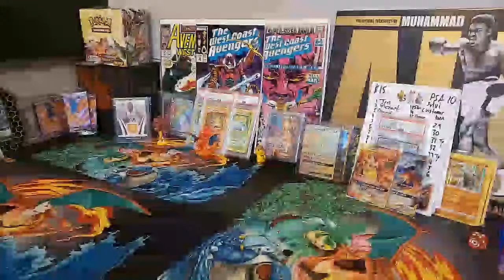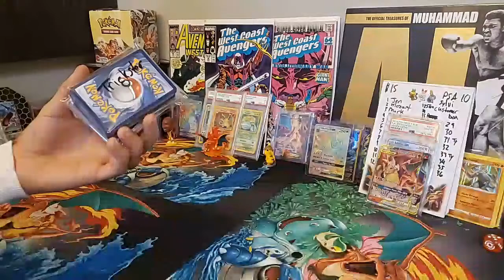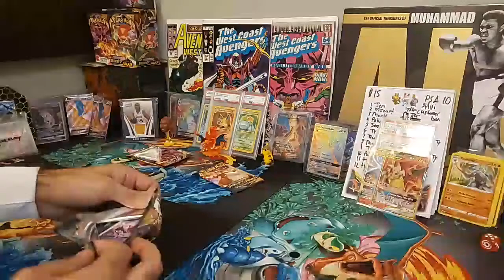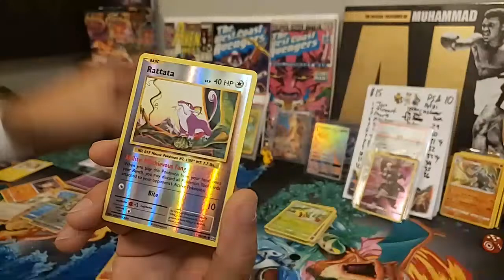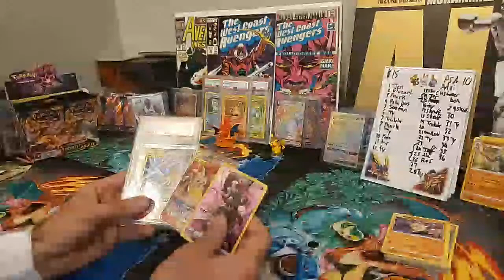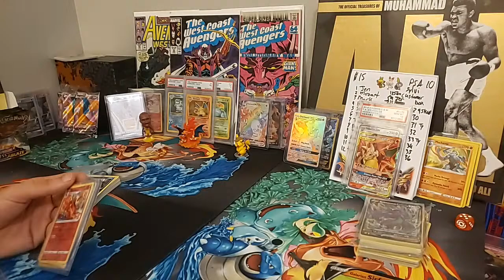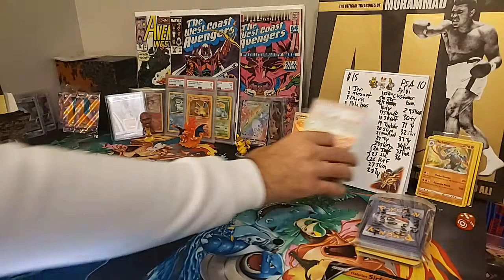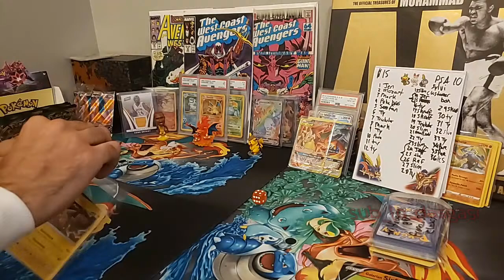Live pokemon card opening! Xy Evolutions + darkness ablaze + many more + VINTAGE + READ DESCRIPT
Purchase packs to be opened live!

Opening more packs live! Im opening my own stuff but you can also Purchase packs to be opened live by following the instructions below

BUT POKE KOBE, WHAT IS DISCORD?

discord is basically a big chat room. There's room dividers for different things like for PULLS to show off what you got, TRADES to post your cards, TCG BATTLES where you can ask for a challenge, SWORD AND SHIELD where you can recruit for raids, SELLING SINGLES where you can offer cards for sale, and most importantly a community of poke people to hang out with!

TONIGHTS MENU

Purchase packs to be opened live! Pre orders available for tonight as well as Live orders available. All prices in USD. Preorders of $55 or more will earn a random promo card

1. Cosmic eclipse (5 charizards, 5 blastoise, so many others)
SOLD OUT

2. Xy Evolutions (Charizard hunt)
1 for $17
2 for $32

3. Xy FATES COLLIDE (Alakazam and Lugia)
3 for $24

4. XY BREAKPOINT (Red Gyarados)
3 for $24

4. Sword and shield Base (Golden dogs)
3 for $17

5. UNIFIED MINDS (Mew and Mewtwo tag team)
3 FOR $25

7. Darkness ablaze (Charizard Vmax, gold Rillaboom)
4 for $20 (on sale)

8. Burning Shadows (Rainbow Charizard)
2 for $22

9. TEAM UP
2 for $20

10. Champions path (packs out of etb)
(Sold out)

11. HIDDEN FATES
$18 per pack

12. Ultra Prism (Gold Luna and Solo, Cynthia)
SOLD OUT

14. PRIZE CUSTOM BOOSTER BOX BREAK psa 10 Sylveon Hidden fates + other prizes

15. Vintage pack opening event
(Almost sold out)

add on menu (add on to existing order)

packs $5 each
-detective pikachu, steam siege, rebel clash, gaurdians rising

-Decks $5
-coins $2
-random promo card $3
-empty mewtwo tin $8
-empty hidden fates tin $4
-pokemon pencils 4 for $4
-random figure $3

Step 1. Pick something out from the menu!!

Step 2. Buy packs here; SPECIFY WHAT YOURE BUYING PLEASE (menu is above) 》

Step 4. Pay for shipping to be sent out, or let it build up over time for a 1 time shipping payment!!